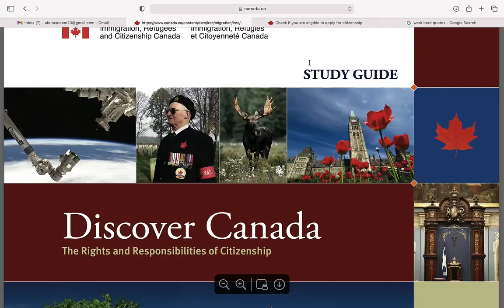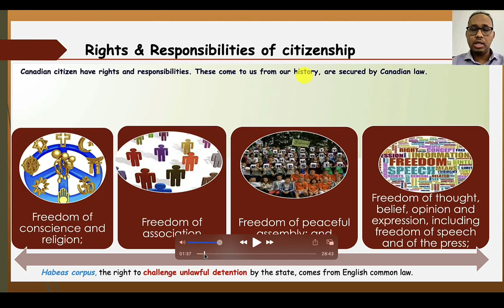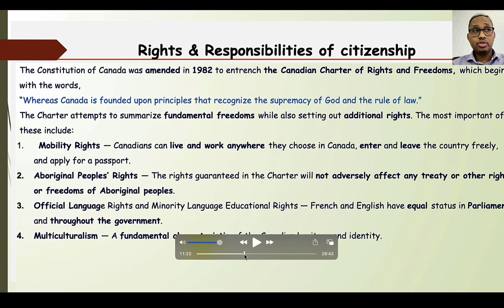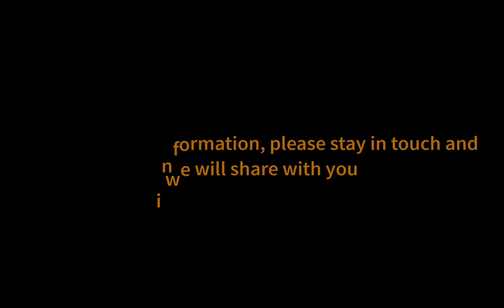Canadian Citizenship test prep Somali language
Sharing knowledge